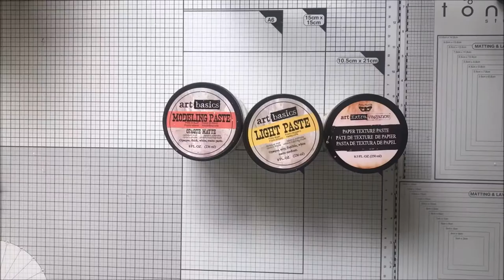Pasty Strukturalne Finnabair CRAFTVENA TV Reniferove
Hej!
Dzisiaj przygotowałam dla Was filmik na temat jednego z moich ulubionych produktów, który w każdej pracy mediowej musi się pojawić. Do tworzenia wzorów, do nakładania przez maskę, a nawet do tworzenia tekstury. Domyślacie się o co chodzi? Tak! Mowa o pastach strukturalnych! Zapraszam Was na dawkę wiedzy o trzech pastach, Modeling PAste, Light Paste i Paper Paste.